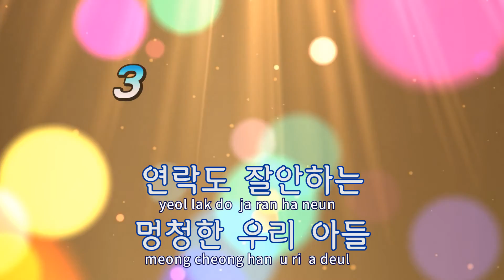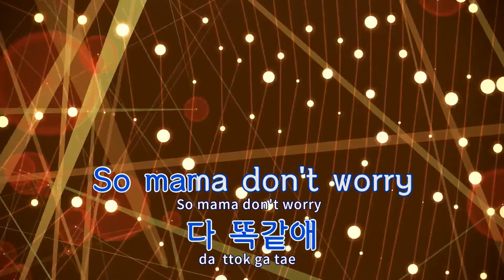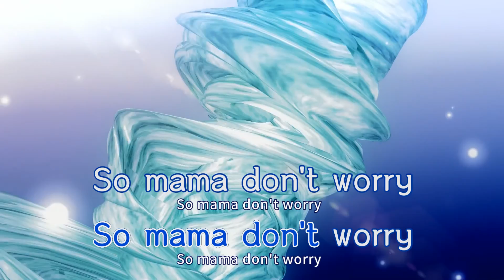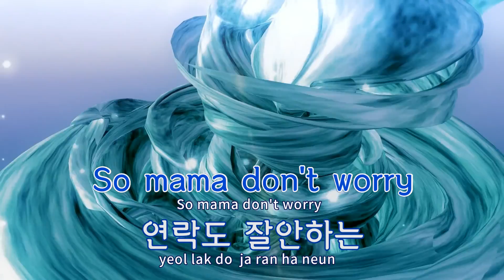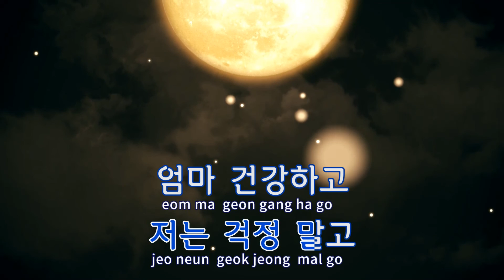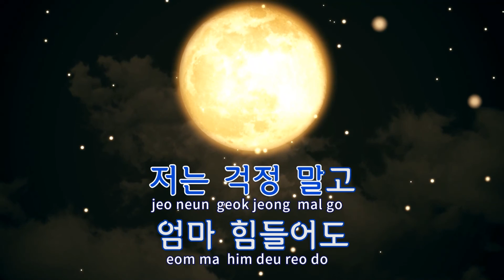[TJ노래방 / 반키내림] Mama Don't Worry - 샘김 / TJ Karaoke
Mama Don't Worry  --  샘김